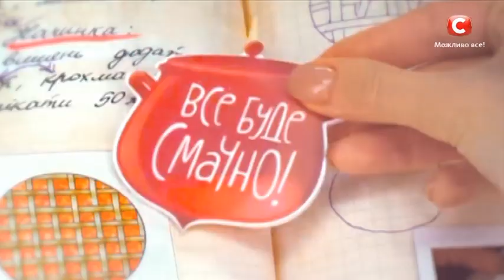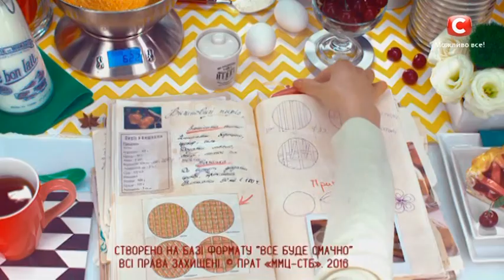Рецепт: Рулетные пирожные — Все буде смачно. Выпуск от 12.03.16